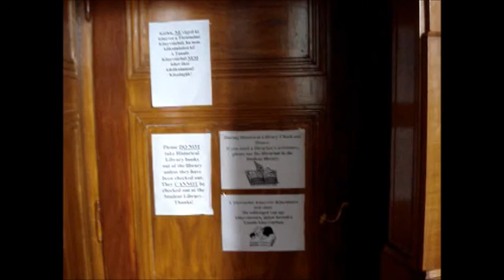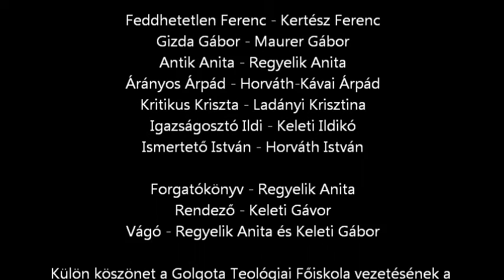A pletyka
Első kisfilmem mint rendező és operatőr. Anita, Feri és Gábor ötlete alapján készült a film egy iskolai dolgozat céljából. A felvételt egy kis digitális fényképezőgéppel készítettük, valamint a Windows Live Movie Maker-rel vágtuk. Érdekes és élvezetes élmény volt! :)